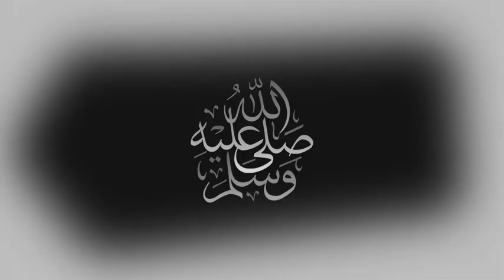Kidderminster vs West Ham Live Stream FA Cup Football Match Today Watch FC Streaming Vivo 2022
kidderminster vs west ham Live Stream FA Cup Football Match Today Watch FC Streaming Now Vivo 2022 Kidderminster vs West Ham Live stream EPL FA Cup 2022 live match today A potential FA Cup giant-killing could be on the cards with sixth division outfit Kidderminster Harriers taking on Champions League hopefuls West Ham United. The magic of the FA Cup will be on display when minnows Kidderminster Harriers welcome David Moyes’ West Ham United to Aggborough Stadium on Saturday. It will be an occasion to remember for the English sixth division side as they aim to go up against one of the Premier League’s big boys. A win on the day will not just see the Carpetmen pull off one of the shocks of the season, but also equal their best run in the competition’s history. Kidderminster’s best-ever performance in the competition was in the 1993/94 season when they made it to the fifth round. While it may be too big an ask to to repeat it this time around, the FA Cup has shown itself to be a competition for making dreams come true. West Ham will be keen to return to winning ways following their 1-0 loss to Manchester United last time around. The Hammers will go into the game as heavy favourites against a side that sits 112 places below them in the English football pyramid. Join this Channel HERE! kidderminster vs west ham live stream watch along kidderminster vs west ham live en Vivo kidderminster vs west ham streaming kidderminster vs west ham 2022 live match kidderminster vs west ham live today kidderminster vs west ham live stream west ham vs kidderminster live stream kidderminster live stream west ham live stream fa cup live stream kidderminster vs west ham watch along fa cup live streaming 00:00 kidderminster vs west ham lineups 55:00 kidderminster vs west ham highlights today kidderminstervswestham facup facuplive westhamvskidderminster kidderminster westham kidderminstervswesthamlive watchalong westhamwatchalong footballlive facup2022 livefootballonline KIDWHU kidderminstervswesthamlivestream westhamvskidderminsterlivestream kidderminsterstream westhamstream westhamlive kidderminster vs west ham live,kidderminster vs west ham live stream,kidderminster vs west ham live streaming,west ham vs kidderminster live stream,west ham vs kidderminster live,kidderminster vs west ham,kidderminster vs west ham live match today,kidderminster vs west ham live watch along,west ham vs kidderminster,kidderminster live,west ham live,west ham live match today,fa cup live,fa cup live match today,live football match online today,kidderminster,west ham,fa cup,football live,